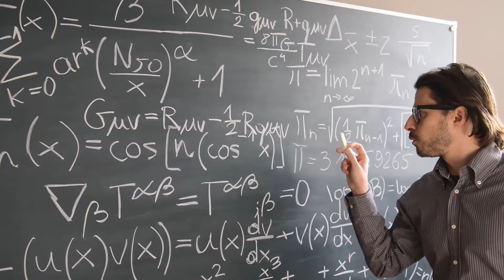Why it’s okay to play Slotomania at 6:29 AM